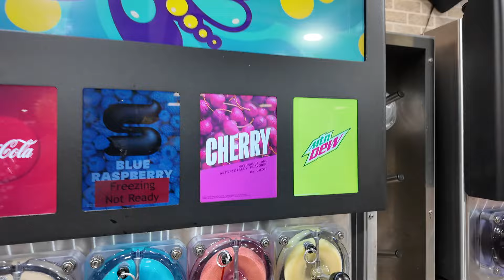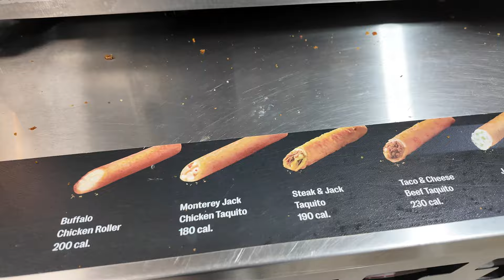كيفاش تاكل رخيص ف نيويورك - امريكا WALL STREET Zak Chillout